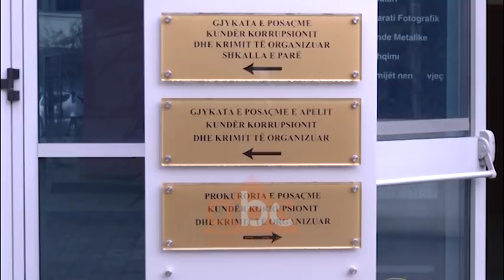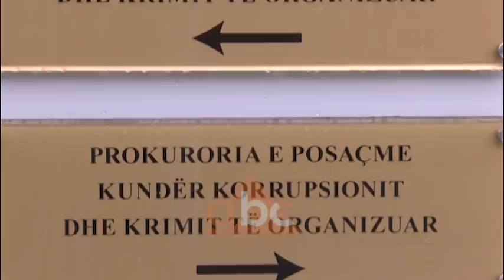Gjergj Cukali dhe Shullazi duhet te deklarojne pasurine, avokati Meçe: Eshte show| ABC News Albania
I njohur si i forti i “Myslym shyrit” Gjergj Cukali dhe Emiljano Shullazi do të kalojën në sitën e Operacionit Forca e Ligjit. Emri i Gjergj Cukalit është lakuar shumë për përfshirjen e tij në botën e krimit.

Cukali u përball me drejtësinë në vitin 2006 ku u dënua nga Gjykata e Krimeve të Rënda për akuzën e heqjes së paligjshme të lirisë ndaj shtetasit F.D., për një ngjarje të ndodhur në vitin 2004. Ndërsa në 2016 i forti i Myslym Shyrit u arrestua në kuadër të operacionit të koduar “Tangent”,i dyshuar si drejtues i një rrjetë të trafikut të kokainës.  Atë kohë u proceduan penalisht 7 persona, ndërsa 9 të tjerë u arrestuan.
Në bashkëpunim me njëri-tjetrin anëtarët e grupit dyshohet se shpërndanin lëndë narkotike, kokainë, në zona të ndryshme të Tiranës. Gjithashtu në atë kohë Cukali mbante një tjetër identitet dhe quhej Ergi Hoxha, ku sipas organit të akuzës edhe mjetet e identifikimit i kishte me atë emër edhe u akuza për falsifikim të dokumenteve. Pas një viti në burg Cukali arriti të lirohet nga qelia, nën masën “arrest në shtëpi”, me vendim të  Kolegjit Penal të Gjykatës së Lartë. Shkak për lirimin e tij nga qelia u bë gjendja e shëndetësore, pasi  vuante nga astma bronkiale dhe kishte kriza të shpeshta.

 Ndërsa në vitin 2018 Gjergj Cukali do të arrestohet për thyerje të masës së sigurisë. Emri i të fortit të “Myslym Shyrit” do të bënte bujë në media më 31 maj të 2019 pasi akuzohej për vrasje me paramendim për atentatin ndaj ish-efektivit të policisë Arben Bilali me 30 janar 2019. Por vetëm disa muaj më vonë Cukali arriti të fitonte sërish lirinë nga Gjykata e Apelit Tiranë për shkak të tejkalimit të afateve të paraburgimit.  Emiljano Shullazi është dënuar nga Gjykata e Shkallës së Parë për Krime të Rënda me 14 vite burg, për “Shtrëngimi me anë të kanosjes ose dhunës për dhënien e pasurisë”, “Grup i strukturuar kriminal” dhe “Kryerja e veprave penale nga organizata kriminale dhe grupi i strukturuar kriminal”.

 Shullazi është i paraburgosur në burgun 313 në kryeqytet, pasi procesi në Gjykatën e Posaçme të Apelit, ka ngecur për shkak se Këshilli i Lartë Gjyqësor nuk ka njoftua së kush do jenë gjyqtarët që do i bashkohen Albana Boksit në këtë proces. Pasi 5 gjyqtarët e tjerë të Apelit kanë dhënë dorëheqjen për shkak se gjenden në situatën e konflikt të interesit. Ndërsa ligji parashikon se në Gjykatën e Posacme nuk mund të zhvillojë seanca gjyqësore një gjyqtar që vjen nga gjykatat e tjera. Pas kërkesës së OLF për dorëzim të formularit ka reaguar avokati i Emiljano Shullazit, Vladimir Meçe.

Ky i fundit e ka cilësuar këtë kërkesë një show të mirëfilltë nga policia pasi sipas tij, pasuria e Shullazit ka kaluar më parë në sitën e Anti-mafias dhe nuk është konstatuar asgjë e paligjshme. Ndërsa kërkesën e OFL avokati e cilëson si një ndikim të hapur dhe të paligjshëm, në procesin që po zhvillohet në Gjykatën e Posacme të Apelit për Korrupsionin dhe Krimin e Organizuar.

 Gjithashtu Policia e Tiranës ka njoftuar se kanë nisur hetimet në bashkëpunim me Prokurorinë për pasurinë e Vladimir Gjutës. 44 vjeçari u arrestua të hënën pranë selisë së Parisë Socialiste, me armë dhe 120 mijë euro në çantë. /abcnews.al